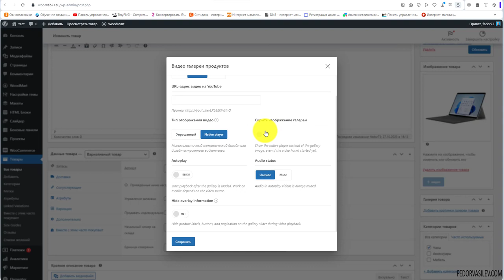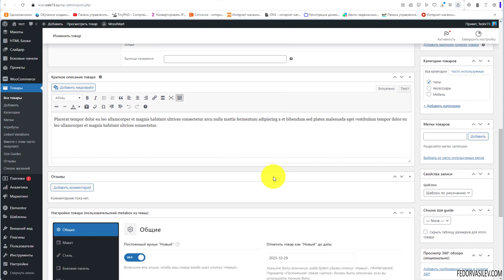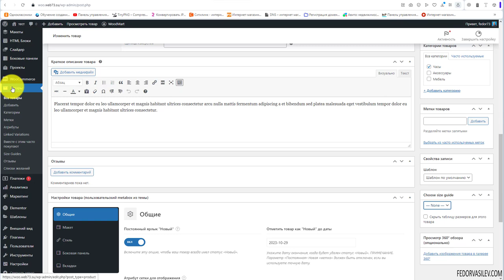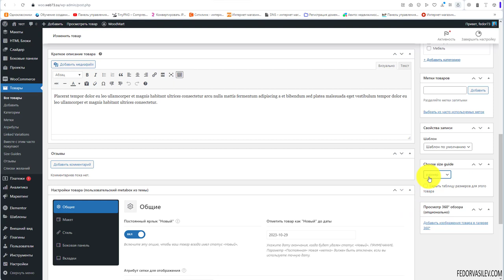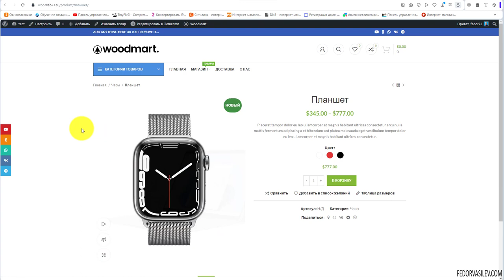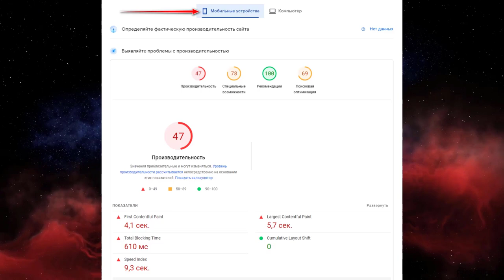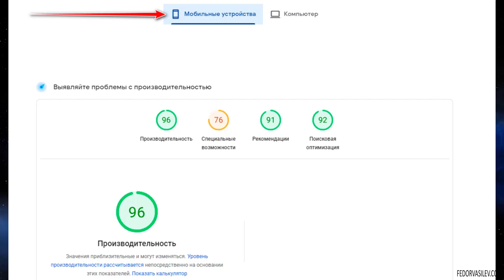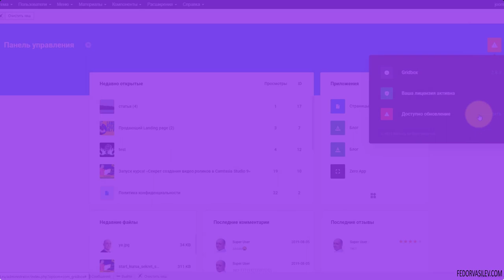Тема Woodmart — видео, размеры, обзор в 360°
В этом видео, как вставить видео в карточку товара, указать размеры для одежды или чего угодно. Как вставить интерактивный элемент, просмотр продукции в 360° градусов.